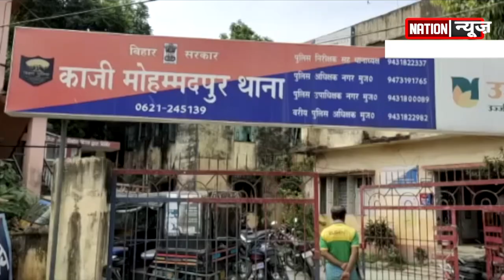होटल के कमरे से मिला दंपति का शव, परीक्षा देने आए दंपतियों की मौत..देखिए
मुजफ्फरपुर के काजीमोहमदपुर थाना क्षेत्र के होटल सेंट्रल पार्क के कमरा नं 301 में दंपति का शव मिलने से हड़कंप मच गया...बताया जा रहा है कि परिक्षा देने आए दंपति रविवार देर शाम को होटल में ठहरे हुए थे और आज उन्हें दोपहर में रूम खाली करना था